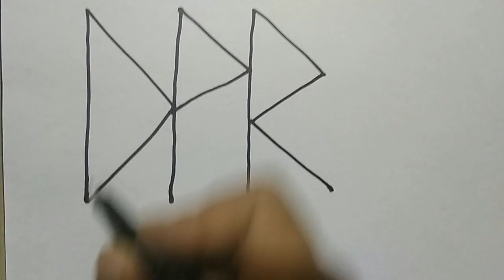"WOW KEREN" Cara Membuat Kata DPR jadi gambar 3D yang keren